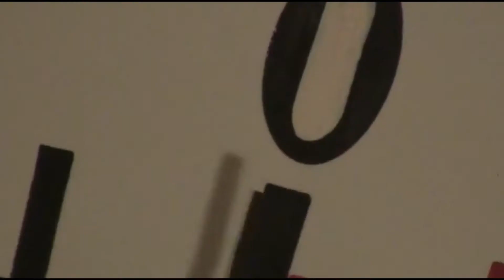Michelle Sabrina Alexander: Author/ Child Sexual Abuse Advocate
Michelle Sabrina Alexander is an author and child abuse advocate. Michelle talks about her book and  how she overcame her trauma as a young child.